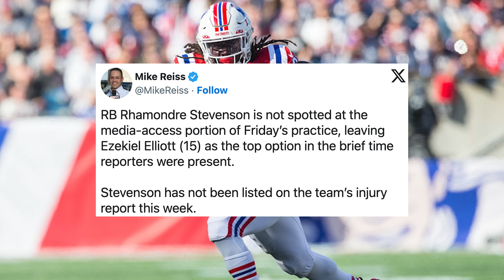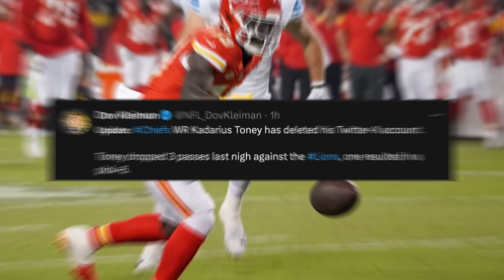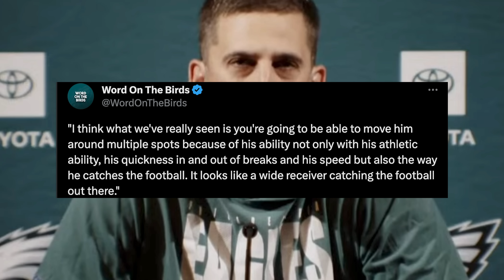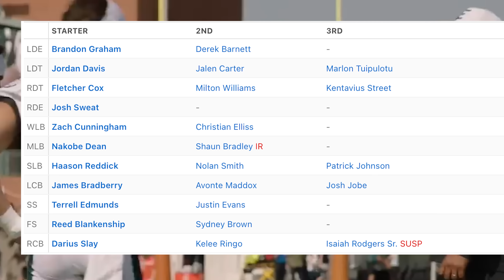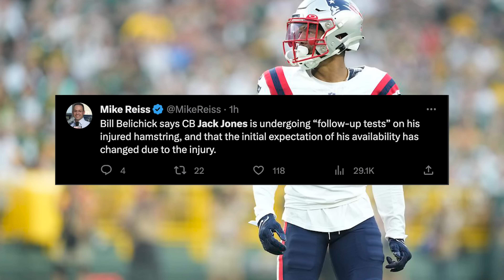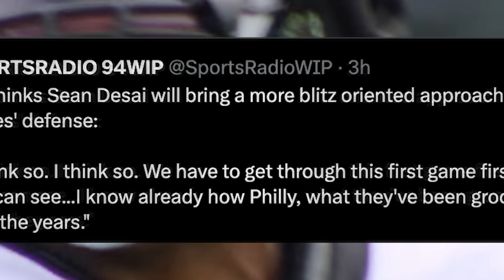Patriots Star MISSING from Practice 😨 + Eagles Make 2 More Roster Moves & D'Andre Swift's Big Day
Bet $5 and get $200 in free bets instantly!!!

Eagles and Patriots news looks at RB Rhamondre Stevenson MISSING from Patriots practice today. Zeke Elliott would be the Patriots #1 back if Stevenson cannot go for some reason. Also, D’Andre Swift is going to be utilized as a wide receiver a lot on Sunday. Sean Desai is also planning on blitzing even more than expected. Finally, the Eagles signed some Practice Squad players.

🖥️  Membership!

⌚ TIME STAMPS
0:00 - Intro
0:28 - Eagles Final Practice
0:35 - Stevenson MISSING
0:45 - Eagles Practice Squad Changes
1:14 - Lions WIN
1:44 - D’Andre Swift’s WR Plan
2:58 - Sydney Brown on Special Teams
3:55 - Rain in New England
4:42 - Patriots CB Hurt
5:28 - Desai Blitzing More